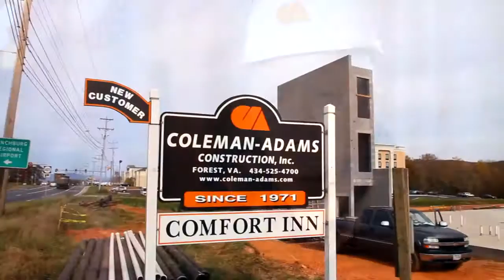84 Lumber - Coleman - Adams Construction